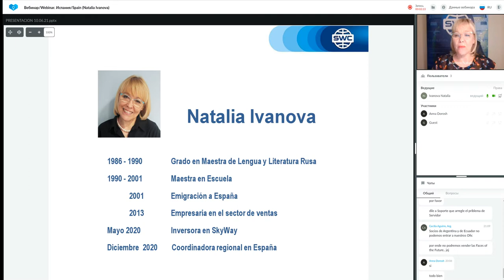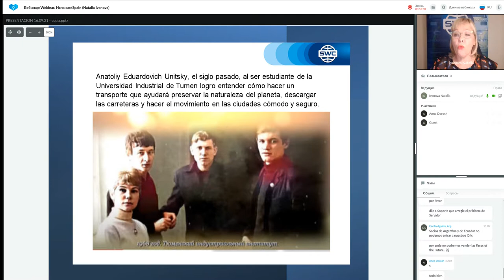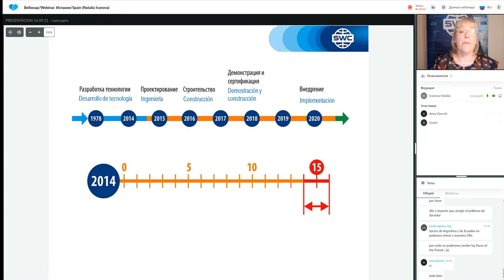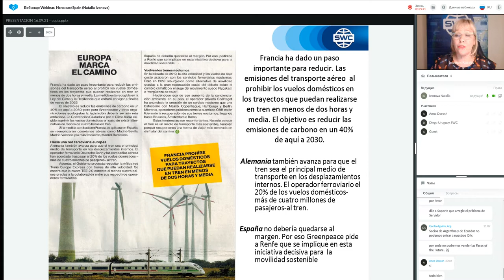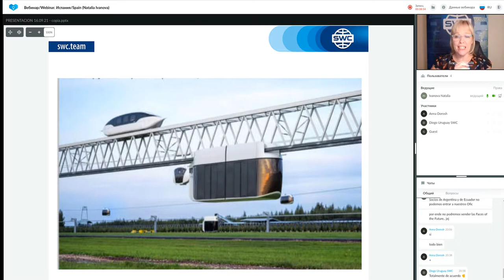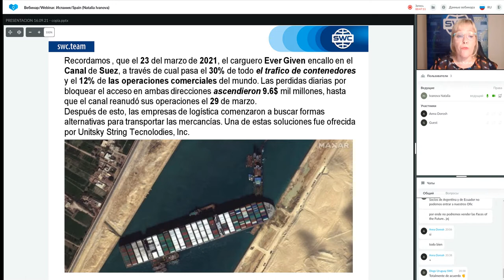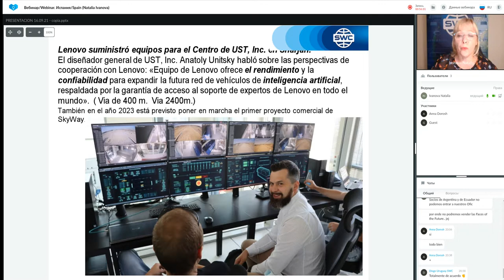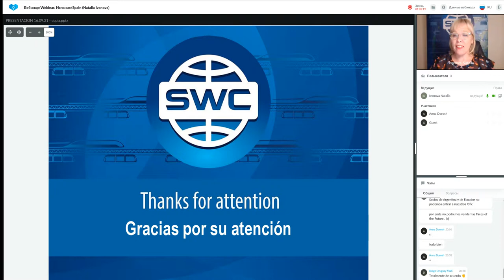Presentación de tecnología. Representado por: Natalia Ivanova. (06.10.2021)